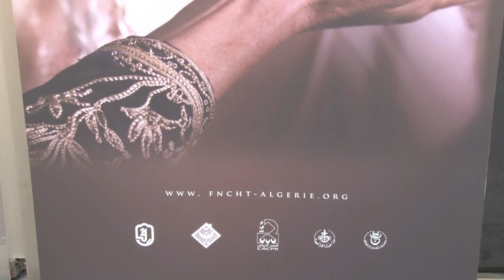Festival de l'habit Traditionnel -Cérémonie de Cloture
Constantine capitale de la culture arabe 2015 , a été lancé lors de  la 4éme édition du festival de l'habit traditionnel Algérien a mis à l'honneur "Le Costume Nuptial" , Rites et rituels au palais de la culture Moufdi Zakaria du 08 au 13 Mars 2015.